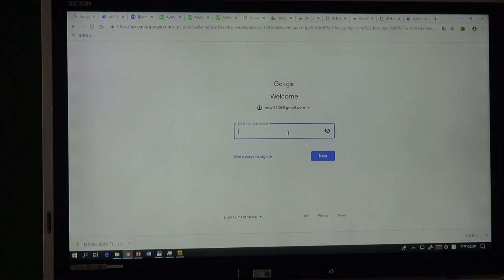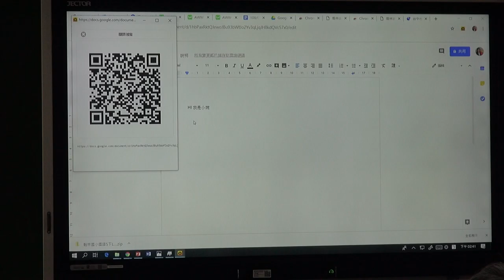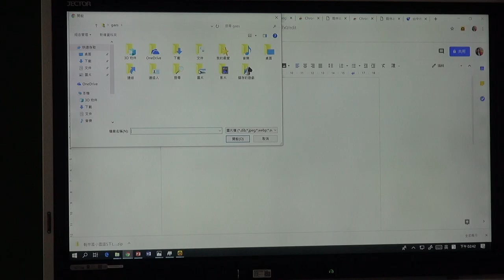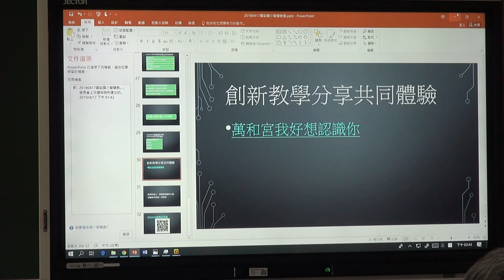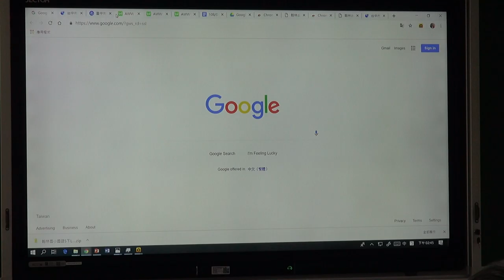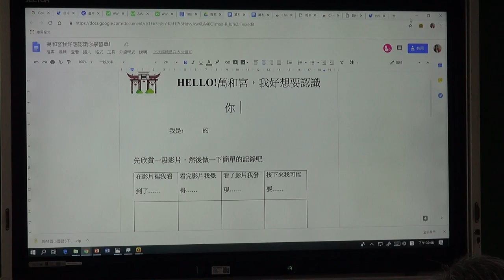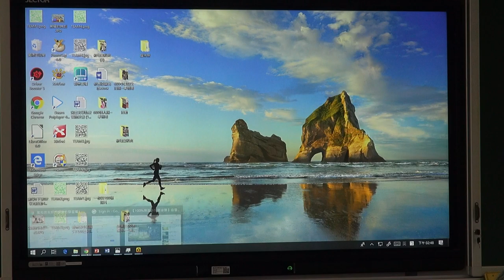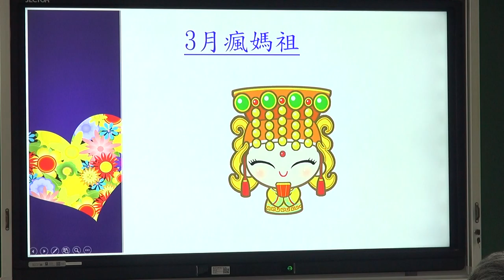1080417智慧教室研習-6